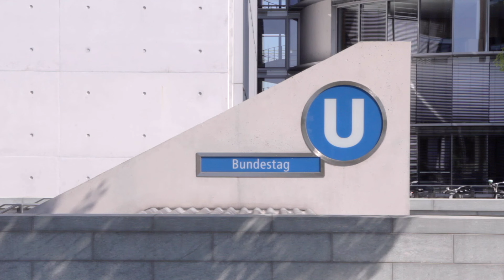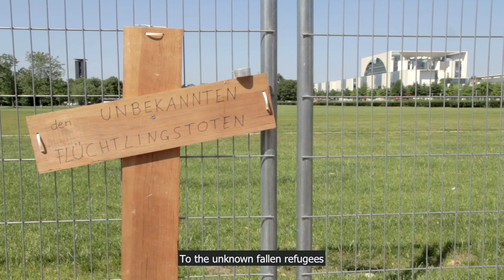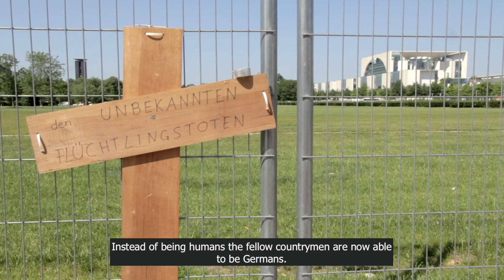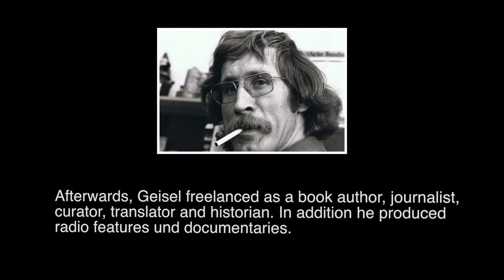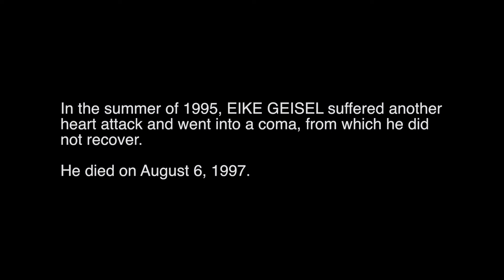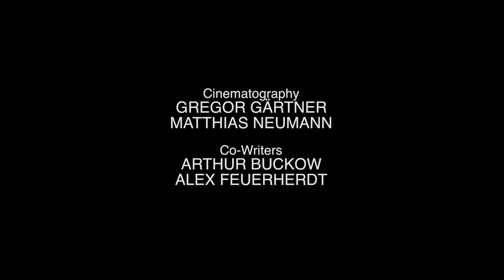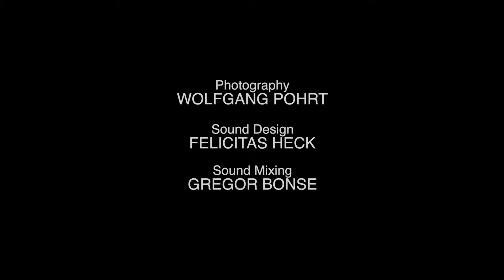Triumph of the Good Will / Triumph des guten Willens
Documentary, 2016, 95 min
German audio with English subtitles

The latest part of the series “How to remember?” deals on film with the writings of the publicist Eike Geisel (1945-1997). It focuses on Geisel's criticisms of German politics of memory and his thesis on the “Wiedergutwerdung der Deutschen” (“becoming-good-again of the Germans”). Writings by Geisel from the 1990s, i.a. about the New Guardhouse and the Holocaust memorial in Berlin contrast the current pictures of the memorial sites described. They indicate a normality that should not exist.

In addition, extensive interviews (conducted in 2015) with Alex Feuerherdt, Klaus Bittermann, Hermann L. Gremliza and Henryk M. Broder analyze Geisel's theses with regard to social conditions today.
Proceeding from the political biography of Eike Geisel, Triumph of the Good Will draws a picture of debates about politics of memory over the last decades and eventually asks for the possibility of criticism in impossible times.

Eike Geisel, who in the 1980s and 1990s was one of the harshest critics of the recycling of the German past as well as of the German-Jewish fraternization kitsch, partly caused great controversy through his essays and polemics. He also worked as a translator and publisher for Hannah Arendt's English writings and also appeared as a writer of historical works, i.a. about Berlin's Scheunenviertel and the Jüdischer Kulturbund (Jewish Cultural Federation).